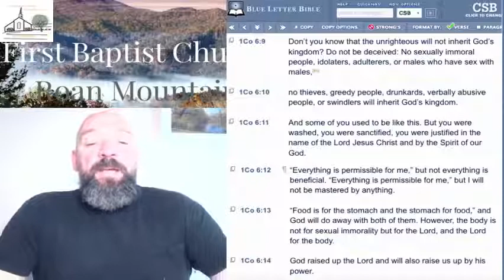Morning Devotion With Mike - April 5, 2021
Morning Devotion and Prayer
First Baptist Church, Roan Mountain